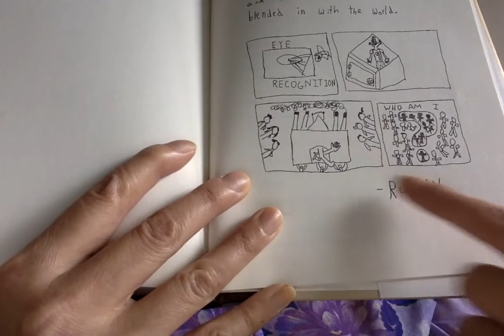A Present of Poetry for Central Lakes College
Verse Like Water was unable to host American poet Tina Chang in March, but in the middle of heartbroken New York City, she took the time to address our state college!